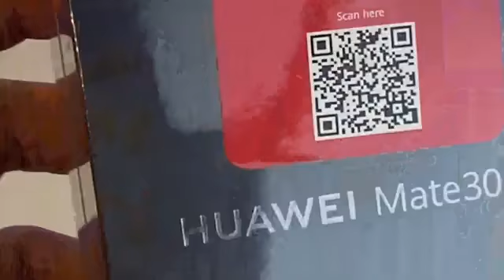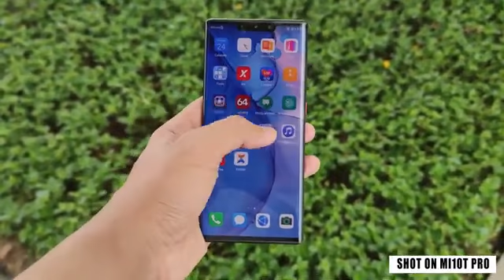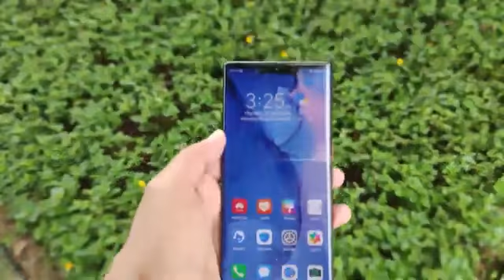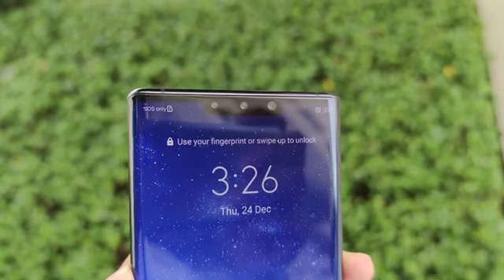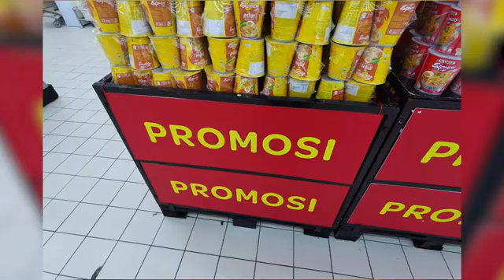HUAWEI MATE 30 PRO HARGA 6 JUTAAN TERBAIK